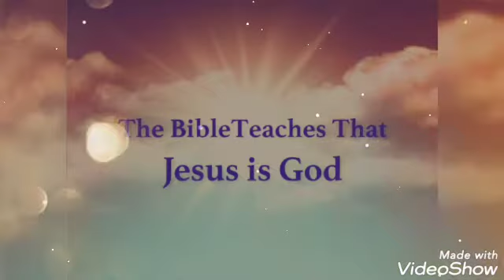May 9, 2022